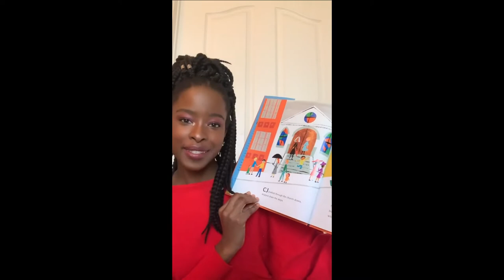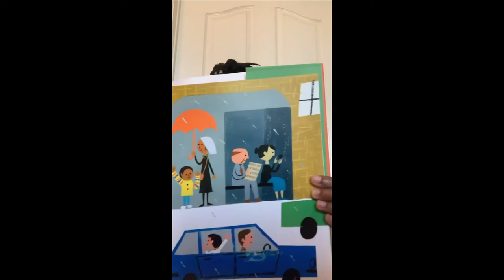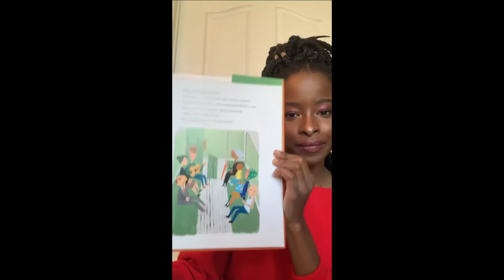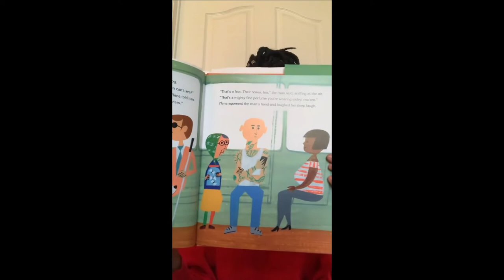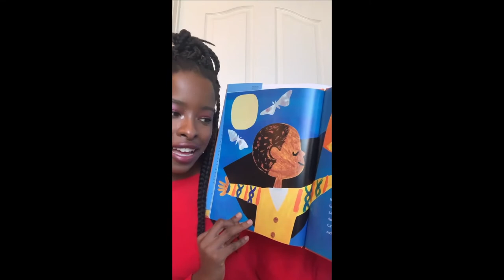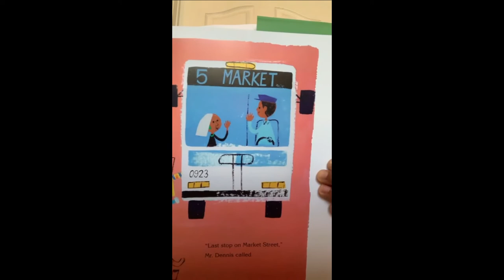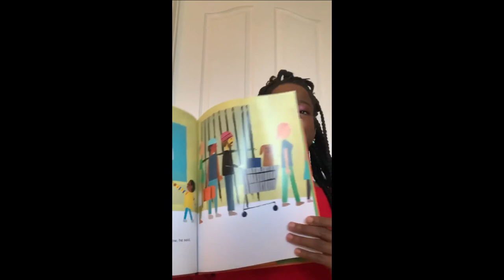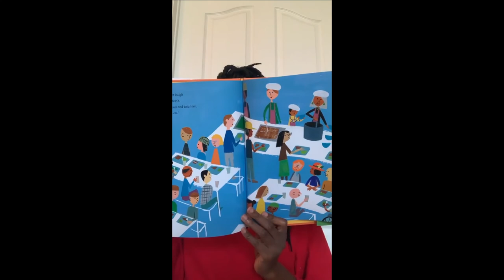Meet Joe Biden's Inauguration Poet Amanda Gorman